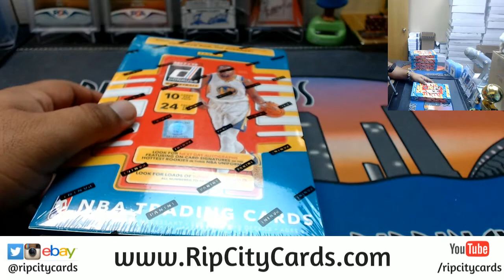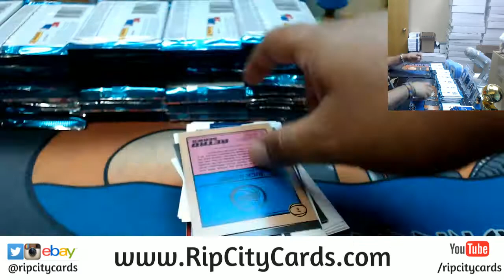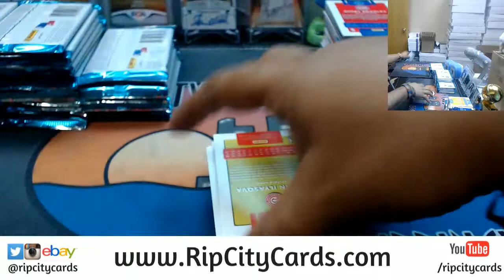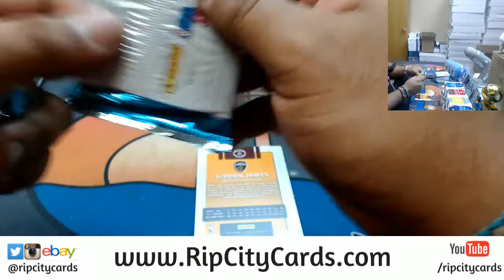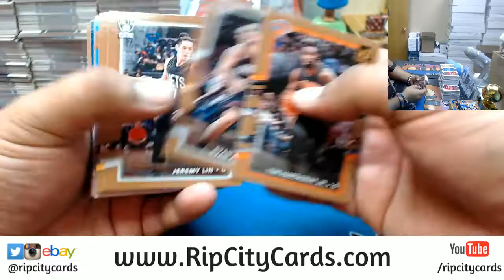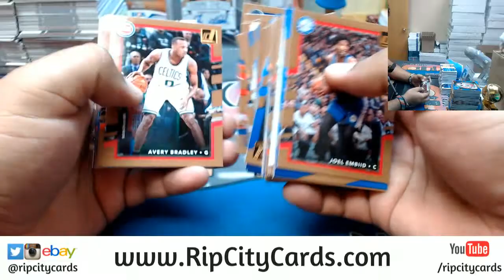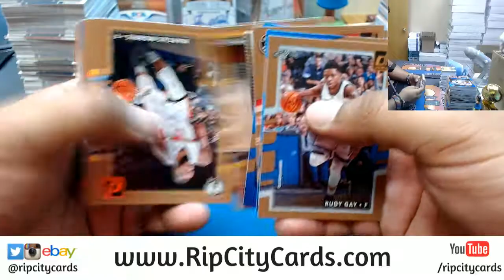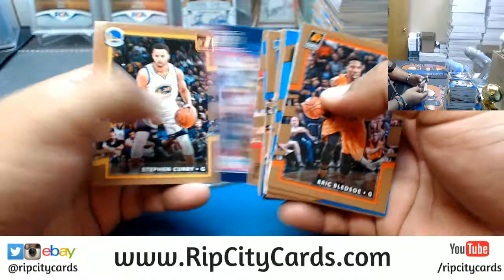2017 18 Donruss Basketball 5 Box #34 eBay